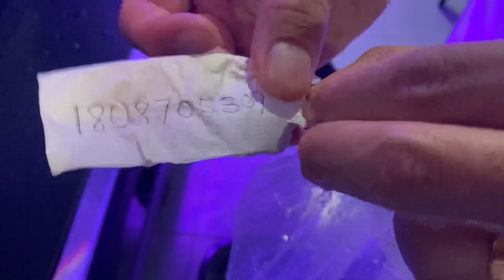Body Chip dimasukkan dalam badan Arowana😃// Super Quality Arowana